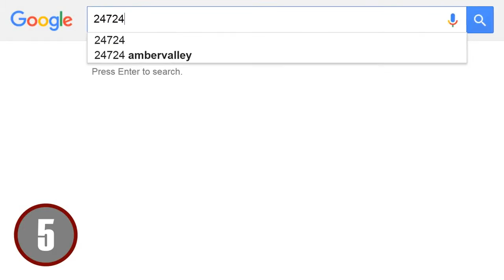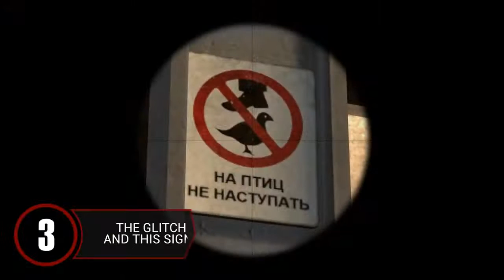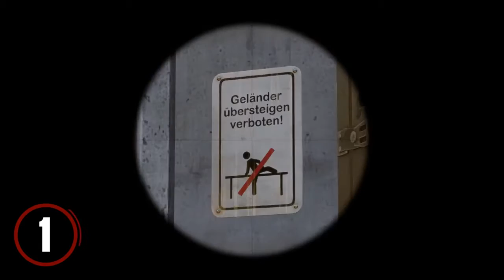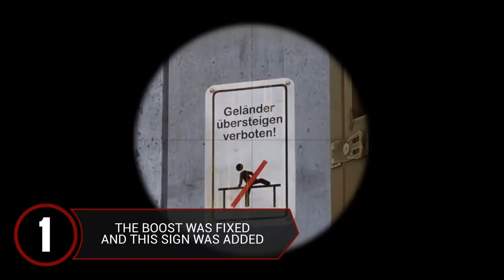Top 10 Easter Eggs